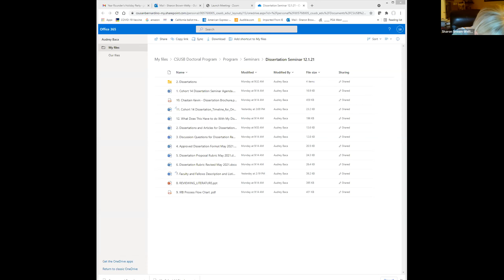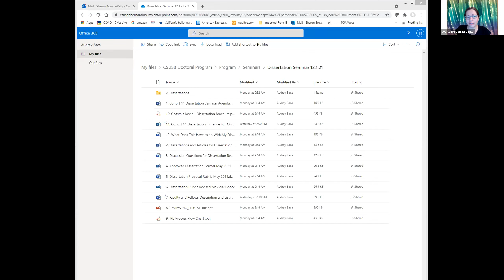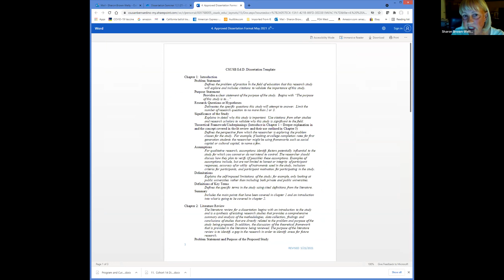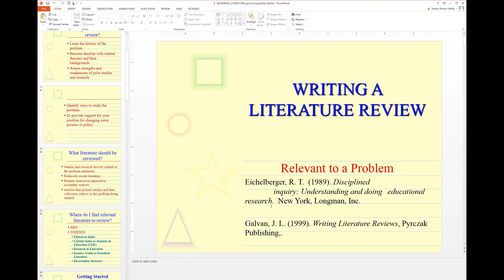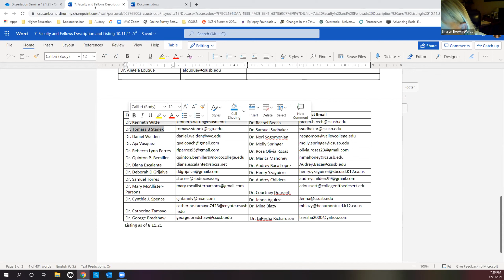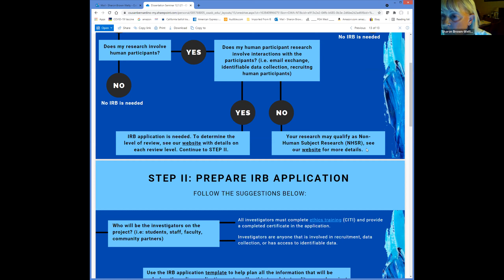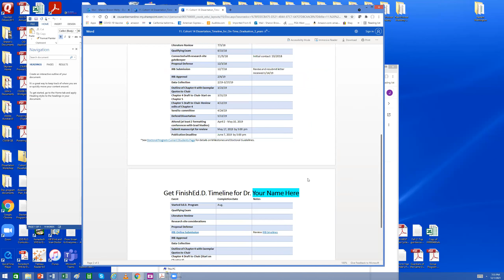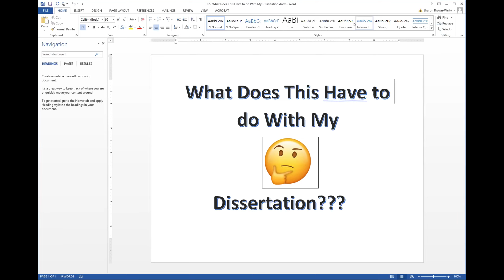Fall 2021 Dissertation Seminar 12/01/21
This seminar, led by Dr. Brown-Welty, focused on developing chapters 1-3 for the dissertation proposal, including breakout discussions to identify characteristics of example dissertations and articles.